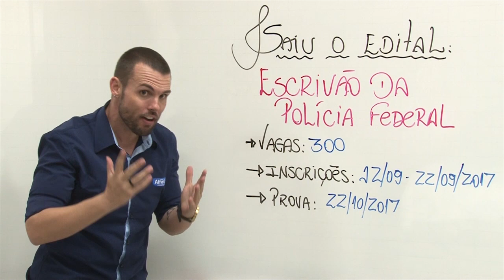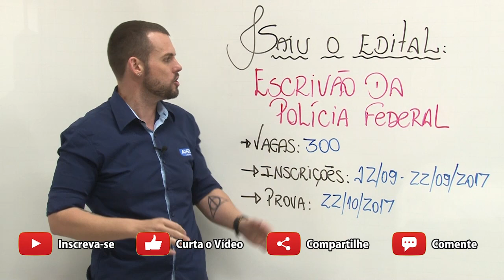Edital aberto para Escrivão da Polícia Federal 2017 com 300 vagas! - AlfaCon Concursos Públicos